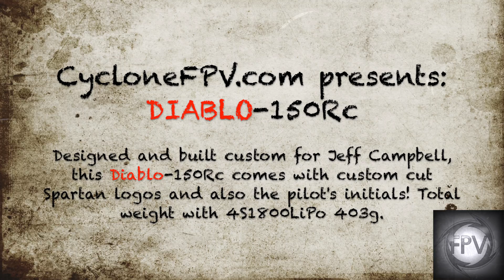Diablo-150Rc for Jeff Campbell from Cyclone FPV